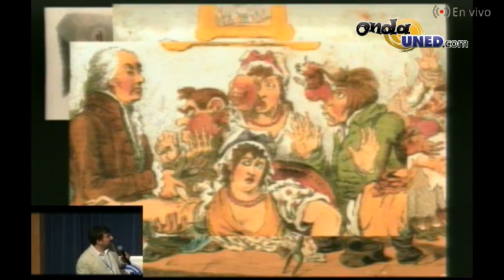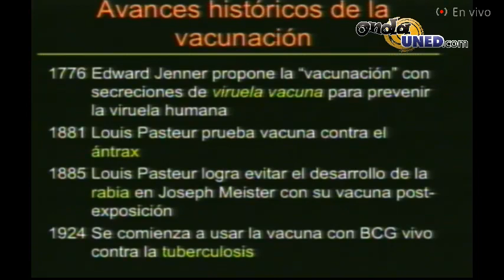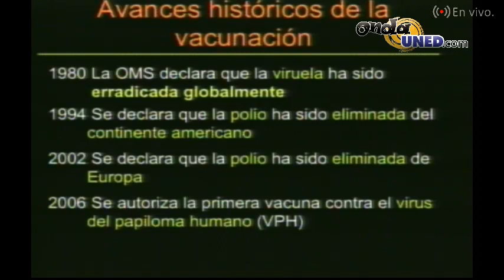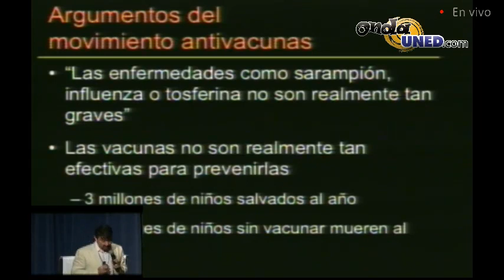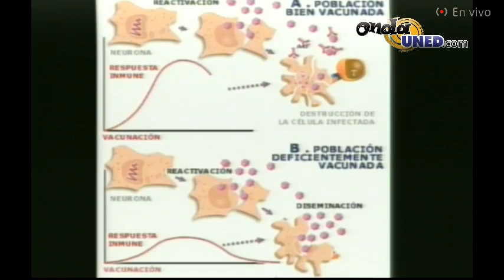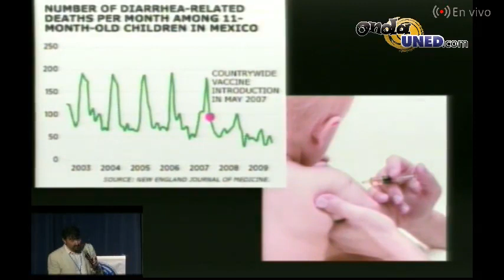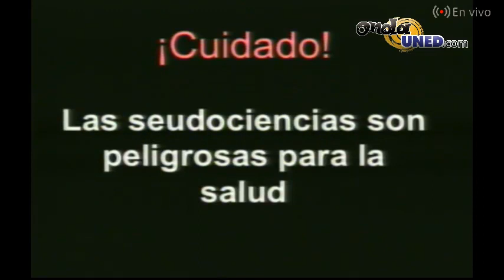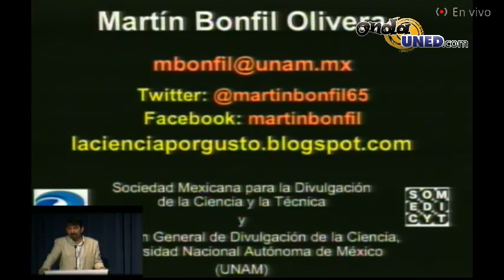CHARLA Vacunas mitos dañinos y realidades urgentes Martín Bonfil, UNAM, México